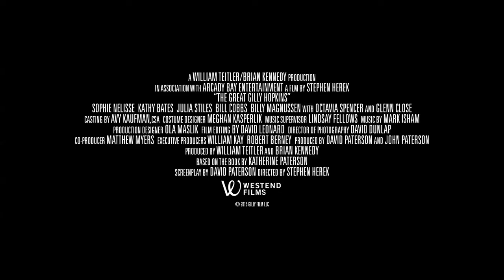La Fabuleuse Gilly Hopkins - La Bande Annonce VF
Une adolescente perdue dans la vie, finit par trouver un foyer aimant, jusqu'au moment où...
Au cinema le 24 février